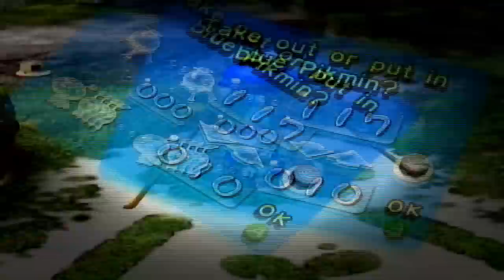Pikmin - Day 11: Smokin!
We cap off The Distant Spring with the hardest optional boss fight in the game!
Any likes or favorites are appreciated and help me see what I can improve on to keep making entertaining videos for you guys!

New to this series? Here's a playlist of all the parts that have led up to this one!

This is it. Time to take on our final trial!